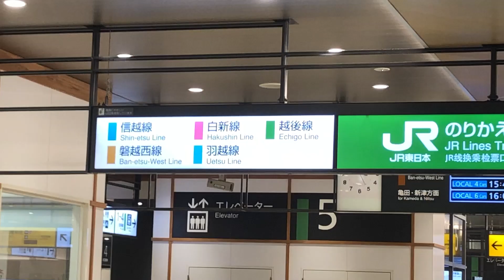【栃尾・見附】新潟帰省未公開集。未公開にはワケがある